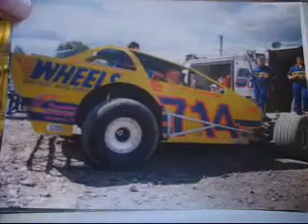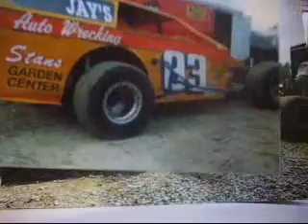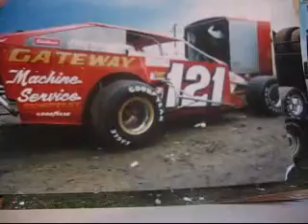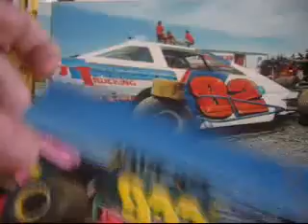Song I D # 7 = Land Of Hunger / The Earons :)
Song I D # 7 Identified :)

From eight6, 11/1/2007 4:27:13 PM:

This is "Land Of Hunger" by The Earons. This got a fair bit of play on CFNY in '84.

THANKIN YOU eight6 VERY MUCH :)

I would have NEVER got that group, never Heard the group name before.

I Taped lots of songs Off of cfny and thought I was smart pausing the tape during song identifications and commercials lol, guess I was'nt that Smart lol lol

THANKS AGAIN MUCH APPRECIATED :)